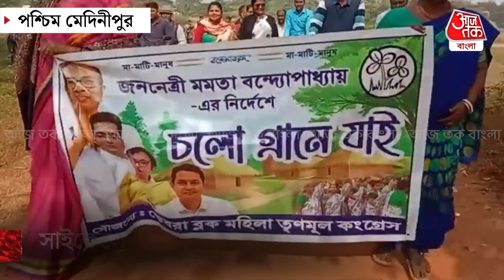‘চলো গ্রামে যাই’-এ অংশ নিলেন বিধায়ক হুমায়ুন কবীর | TMC | Humayun Kobir | Aaj Tak Bangla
‘চলো গ্রামে যাই’-এ  অংশ নিলেন  বিধায়ক হুমায়ুন কবীর | Aaj Tak Bangla